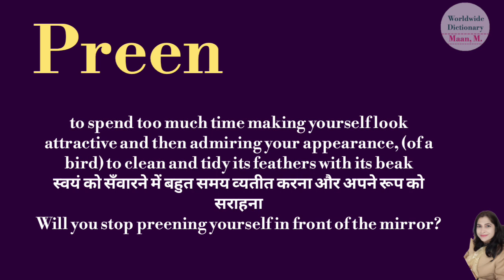Preen meaning l meaning of preen l preen ka matlab Hindi mein kya hota hai l vocabulary